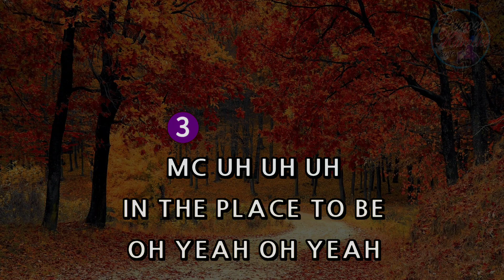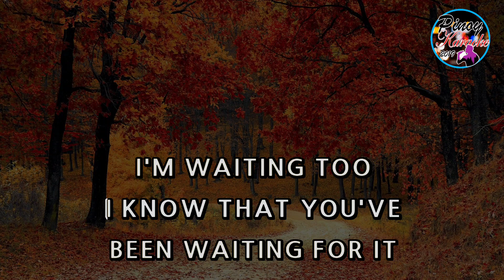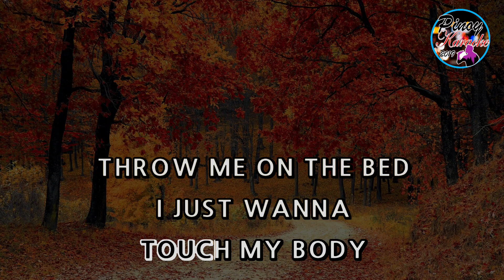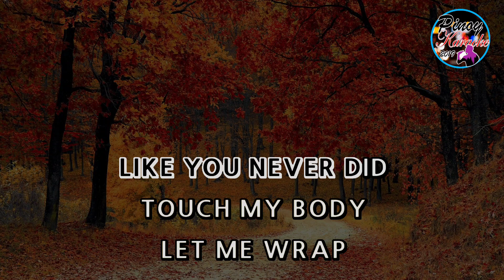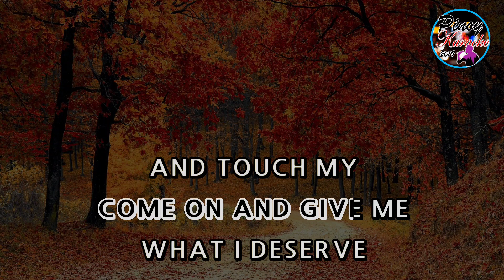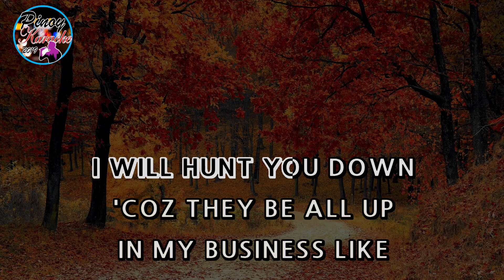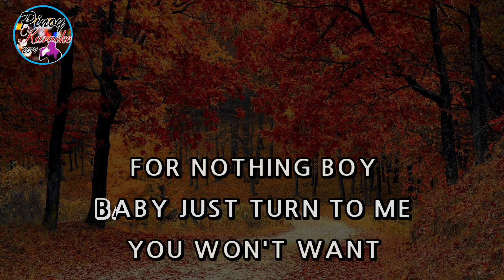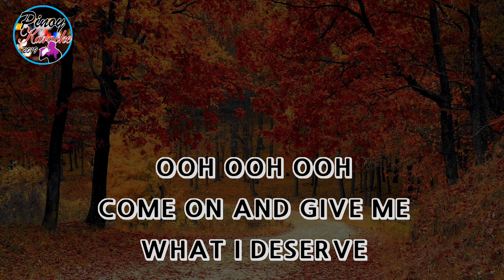Touch My Body by Mariah Carey (Karaoke : Lower Key : -4)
This is -4 from original key, not -4 from male key. Perfect for tenor.